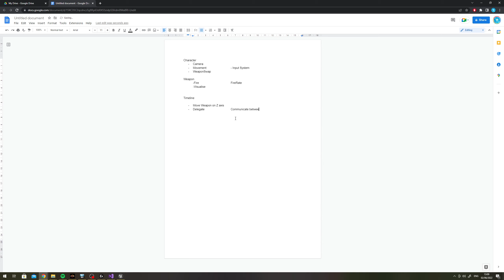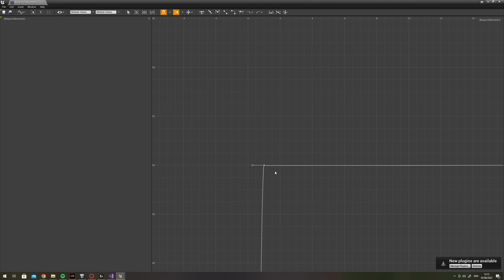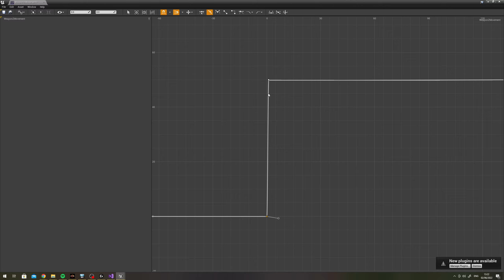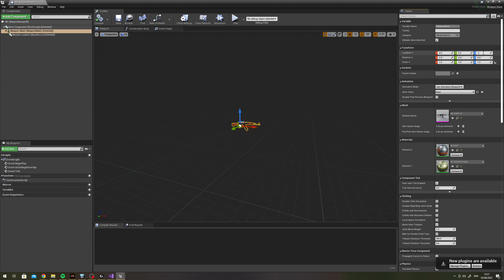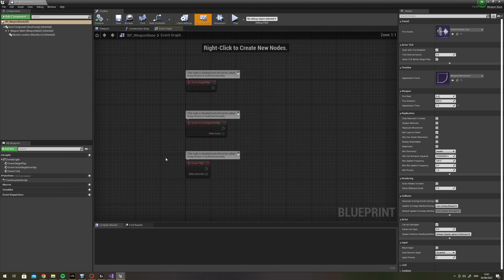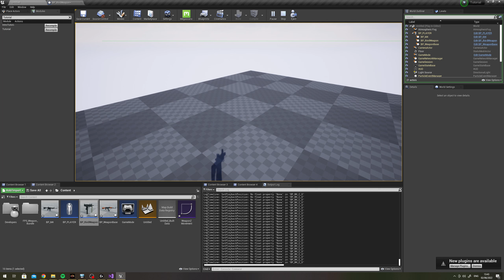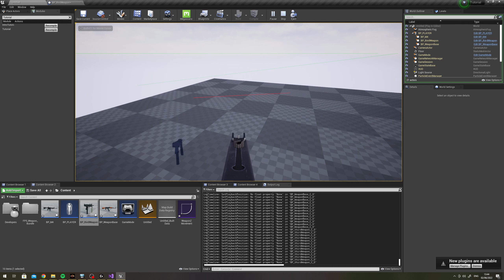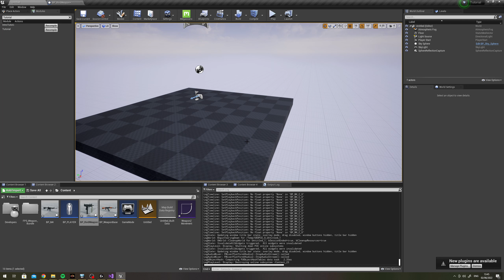Unreal Engine 4/5 C++ l Timelines | Alapok Magyarul l EP#3.